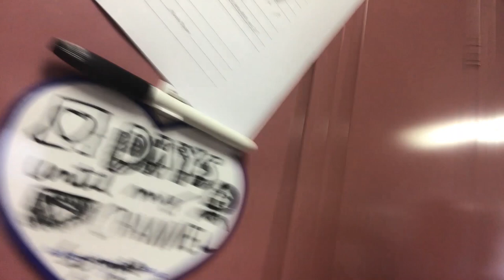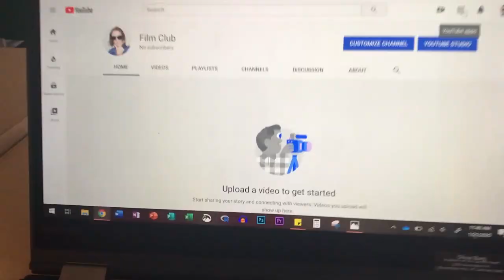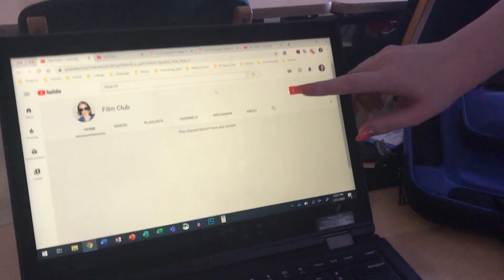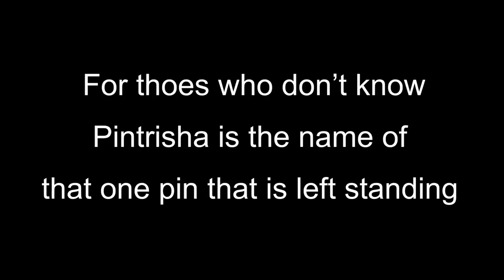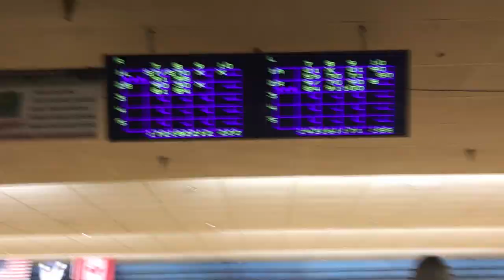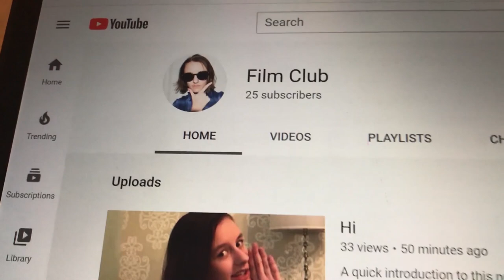January 21st Vlog: The Day My YouTube Channel Started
This vlog depicts the moments before and after my YouTube channel started, as well as all the events that happened that day. I still can't believe that this is a thing. At least there is video proof!